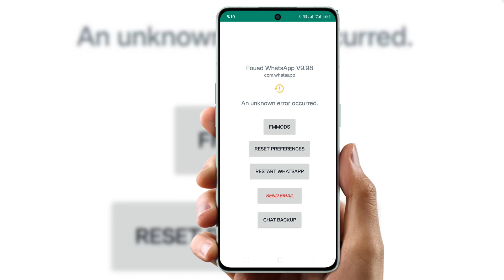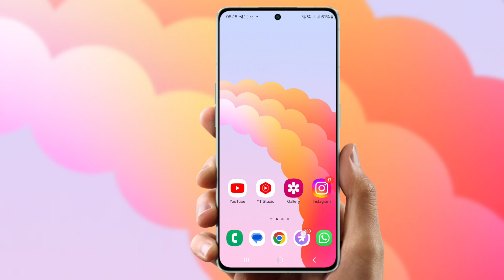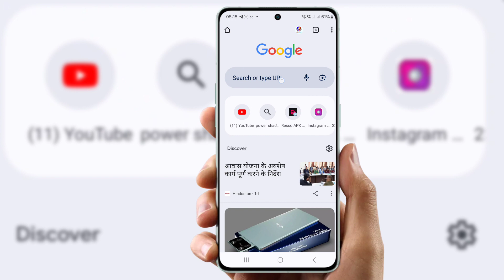Fouad WhatsApp V9.98 com.whatsapp | An unknown error occurred | RESET PREFERENCES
Fouad WhatsApp V9.98 com.whatsapp ,
An unknown error occurred. ,
FM MODS ,
RESET PREFERENCES ,
RESTART WHATSAPP ,
SEND EMAIL ,
CHAT BACKUP ,